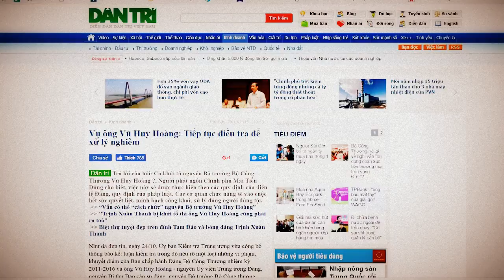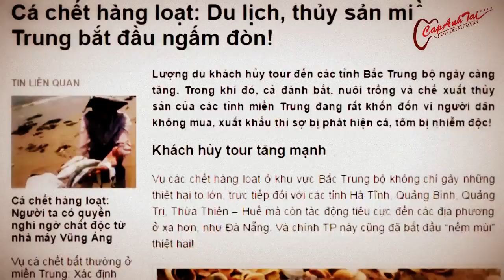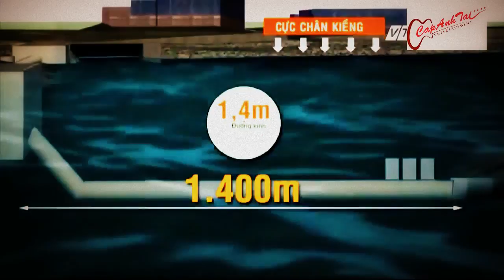Nguyễn Phú Trọng và bộ chính trị Việt Nam - đứa con hoang của Bắc Kinh?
Đại hội đảng CSVN khoá 12 kết thúc đầu năm 2016, đánh dấu sự lên ngôi tột đỉnh của tổng bí thư Nguyễn Phú Trọng. Dư luận phân vân câu hỏi ông Trọng dựa vào đâu đã làm nên cuộc thâu tóm ngoạn mục quyền lực về tay mình. Là người cao tuổi, không có tay chân mạnh vì gạo bạo vì tiền, thế nhưng ông Trọng đã hất được tất cả những đối thủ nặng ký trong Bộ Chính Trị khoá 11 về hưu. Để mình ông trở thành một dạng như cha già dân tộc thứ hai.